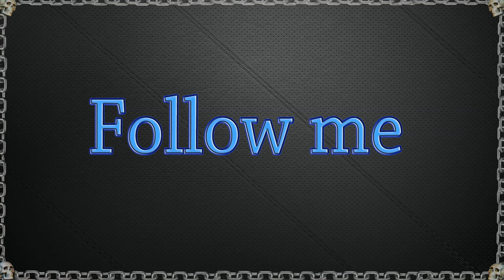Meet Nally and Aura (Megaman Coll./Castlevania Coll.)-RCT Gaming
Ahh, it seems like this one took an eternity to make,,,but the video is here at last. (My PC dying on me notwithstanding..Technically it died, and i brought back to life!)  i bring to you the Aura Megaman collection done by the one and only: Nally

Who's Nally you say?
Well Nally is part of the growing talent pool over at Packs R us Discord (i've covered some of JJtheking45's work as you know)
that graces us with this love letter to the Megaman series (which in itself is great enough) and as a HUGE bonus, also recently released an amazing Castlevania collection as well (What timing, LOL).
 All i gotta say is that these builds are fun, beautiful and made by other gamers who share a passion for gaming's past and show it through these builds, lets enjoy these works and support their endeavors any way we can.
**NO timestamps for this one, just enjoy!**

**Other cool classic system showcases:**

My setup:
Motherboard-Z87-G45 GAMING
Corsair HX 750 (80plus Plat.) Power supply

RCT Gaming intros:
intro 1:Whole Again
intro 2:Devil inside
intro 3:Opposing force part 2
(Sometimes for background tunes: Forgotten, Molecular level)

THANKS!!